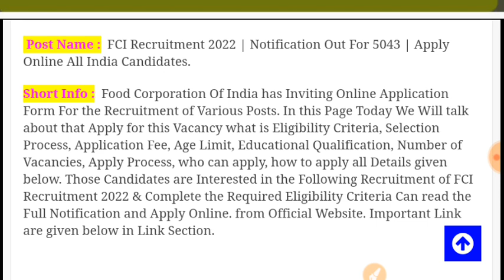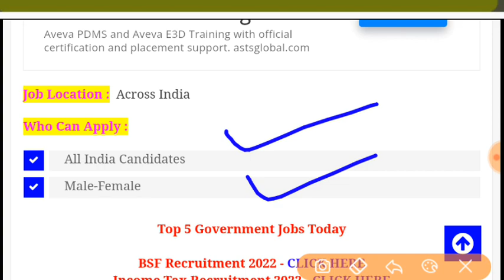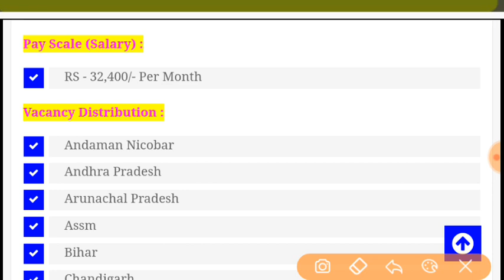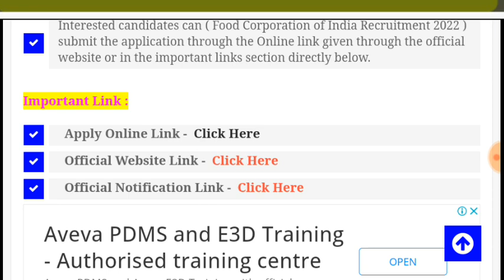FCI Recruitment 2022//Food Corporation of India// FCI New Notification//FCI Jobs 2022//Govt Job Oct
FCI Recruitment 2022//Food Corporation of India// FCI New Notification//FCI Jobs 2022 //Govt Jobs October 2022

Indian Railways has issued a recruitment notification for the recruitment of Multiple Vacancy through recruitment notification. Candidates who have completed 10th,12th Class, Diploma, Graduate, Engg, PG Graduate